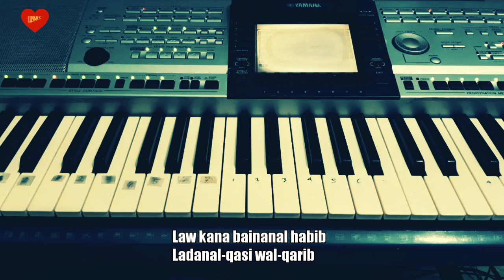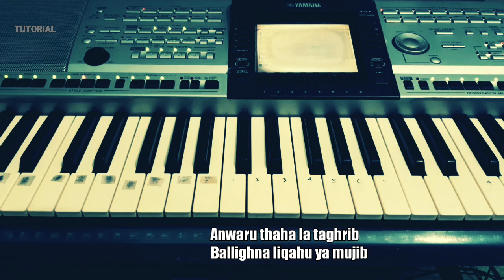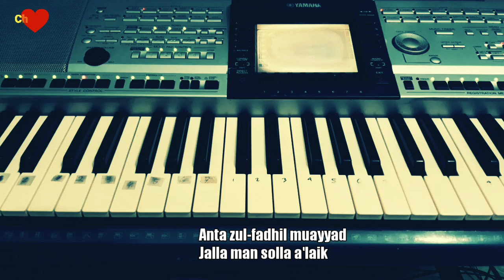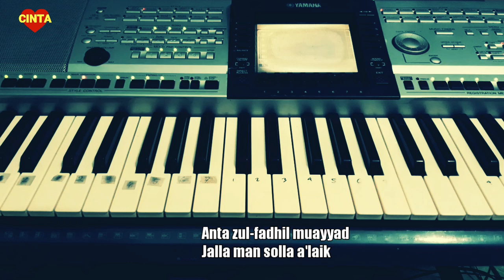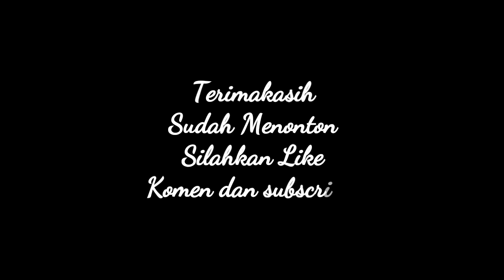Backingtrack - Karaoke Lirik LAUKANA BAINANAL HABIB Fersi ORGEN // Cocok Untuk Cover Lagu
Backingtrack - Karaoke Lirik LAU KANA BAINANAL HABIB Fersi ORGEN ini bisa di pake untuk Cover Lagu. Silakan download gratis. InsyaAllah gak CR
Aransemen Aku rubah dikit dari Original nya.